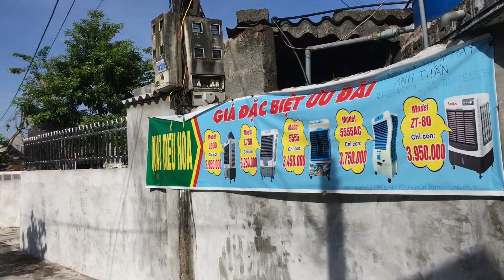Phong cảnh đường làng quê Kiến Xương - Thái Bình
Chào Mừng Các Bạn Đến Với Kênh Miền Tây Trong Tôi!